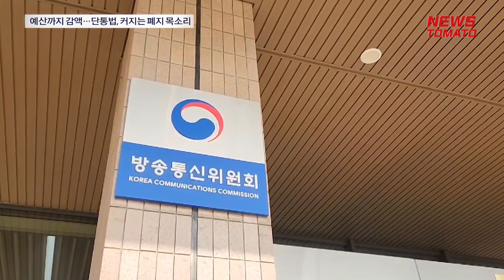예산까지 감액…단통법, 커지는 폐지 목소리 [말하는 기자들_중기&IT_0913]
가계통신비 인상 주범으로 고가 단말기가 지목되면서, 단통법 폐지로 논의가 확대되고 있습니다.

단통법의 본래 취지는 이용자 차별을 막으려는 것이었지만, 불법보조금이 지속되면서 시장경쟁을 위축시키는 측면이 부각된 까닭입니다.

단통법 폐지 목소리 속에 방송통신위원회가 편성한 내년도 예산안에서 단통법 관련 예산은 소폭 축소됐습니다.

국회 심의과정이 남아있지만, 방통위가 단통법 이슈를 주요 업무로 보고 있지 않으면서 예산 배정이 밀린 것이란 분석이 나옵니다.

신임 방통위원장이 적절한 경쟁 촉진이 병행돼야 단말기 가격을 인하할 수 있다는 의견을 내놓은 것도 변화의 가능성을 시사합니다.

15일 방통위원장과 통신사 CEO 회동 자리에서 단통법 폐지 논의가 불거질 수 있다는 관측도 나옵니다.

9년 만에 단통법이 대수술을 거쳐 시장의 변혁기를 불러올 수 있을지 업계의 눈과 귀가 쏠리고 있습니다.

감사합니다.